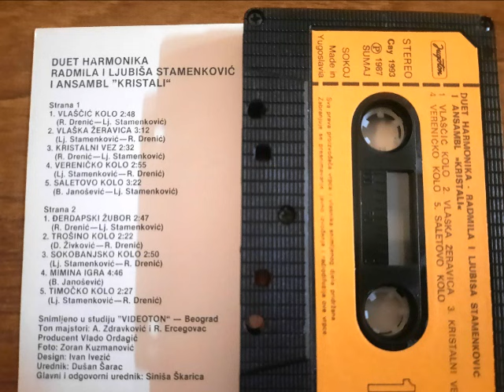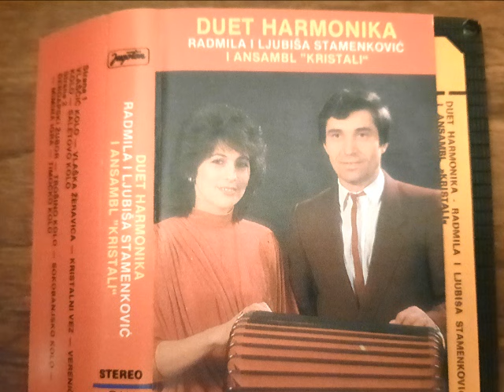Duet Radmila i Ljubiša Stamenković - Vlaška Žeravica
Duet Radmila i Ljubiša Stamenković i Ansambl Kristali
Kompozitori: Lj Stamenković i R Drenić